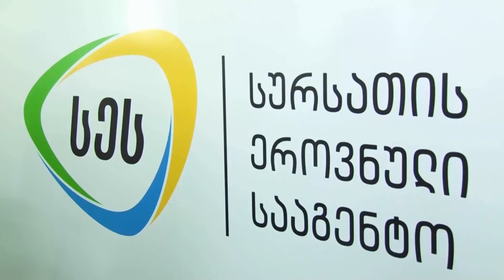საკარმიდამო ნაკვეთებში ფერომონების დამონტაჟება იწყება